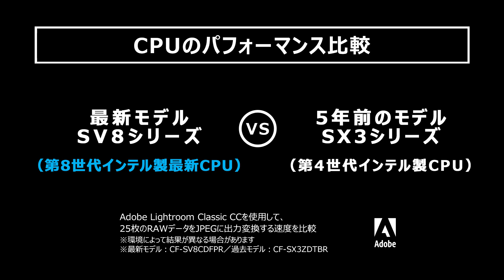レッツノートSVシリーズ性能比較 CPUのパフォーマンス編 【パナソニック公式】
高負荷作業もスムーズにこなす第8世代インテル製最新CPU搭載「レッツノート SV8シリーズ」と5年前のモデルとなる第4世代インテル製CPU搭載「レッツノート SX3シリーズ」のCPUパフォーマンスを比較。
Adobe Lightroom Classic CCを使用して、25枚のRAWデータをJPEGに出力変換した際の時間を計測。高速処理を実現したSV8シリーズは、優れたパフォーマンスを発揮しています。
※環境によって結果が異なる場合があります。